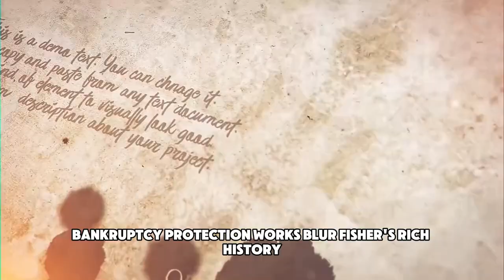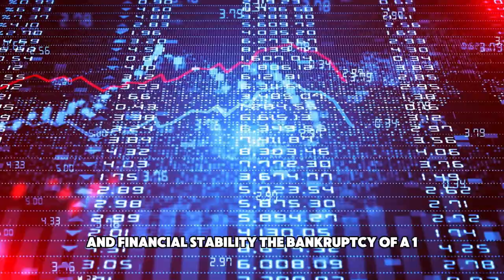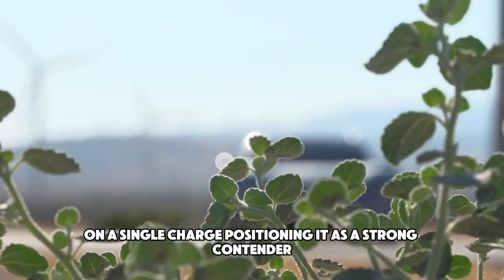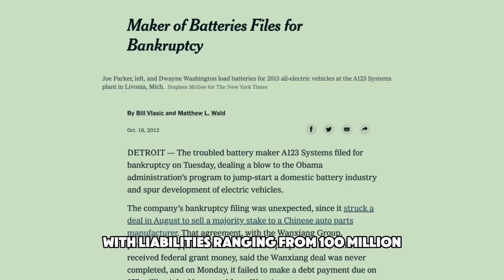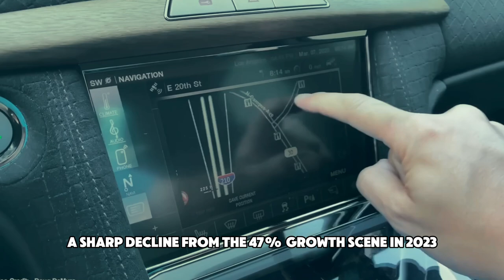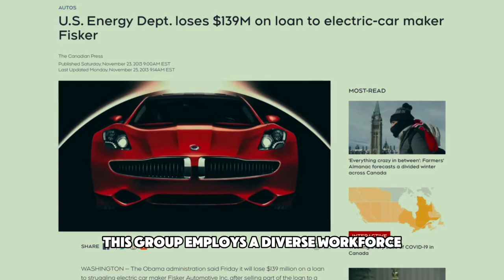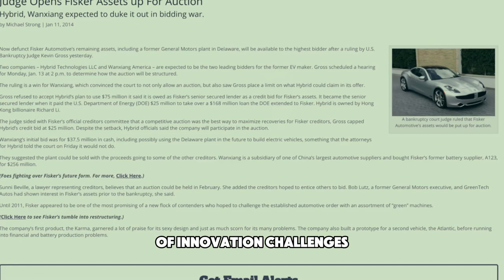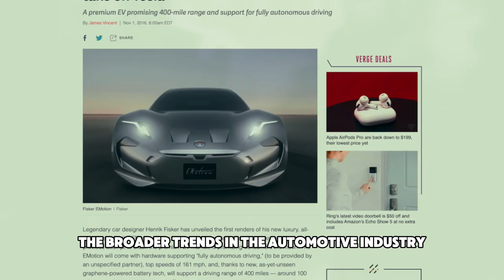Emergency Update: Fisker Inc. in Deep Water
Fisker Inc. Out Of The WATER???

In today's video we look at Fisker Inc. Out Of The WATER???

"Despite Fisker Inc.'s efforts to revolutionize the electric vehicle market with the Fisker Ocean SUV, the company, including its flagship models like the Fisker Karma and Fisker Pear, and innovative concepts such as the Fisker Ronin and Fisker Truck, has recently filed for Chapter 11 bankruptcy. Henrik Fisker, the visionary behind Fisker Automotive, has faced numerous challenges, but the dedication to producing cutting-edge EVs, as highlighted in various Fisker Ocean reviews and news updates, shows the resilience of the brand even in tough financial times. With the future of Fisker stock uncertain, enthusiasts in NYC, India, and beyond, following hashtags like fisker, remain hopeful for a comeback. The introduction of models like the Fisker Blue EV and Fisker Brooklyn SUV, along with ongoing developments in the Fisker electric vehicle lineup, indicate that Fisker Inc. is poised to rise once again, potentially making a significant impact in the EV market."

Inspired by Big Company, Economics Explained, and Logically Answered.

Inspired by We Bought a $70,000 FISKER OCEAN! | What We Bought & Why | Long-Term Test Intro

Inspired by Fisker: 18 Years of Cash Burn and Failure

Inspired by The 2023 Fisker Ocean Is the Quirkiest, Newest Electric SUV

Inspired by Everything you need to know about the Fisker Ocean Recall

Looking To Grow a YouTube Channel and begin making money online for less than 5 hours a week?